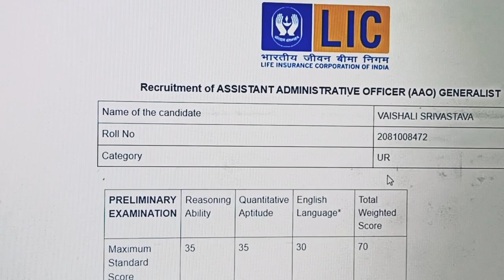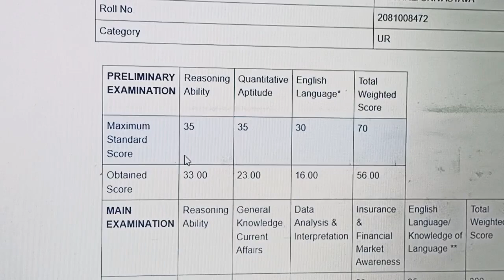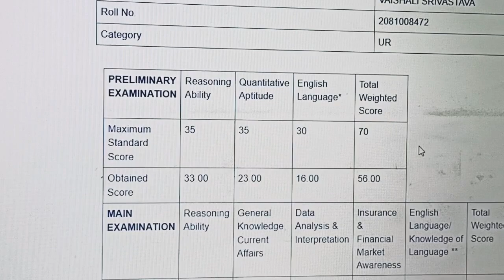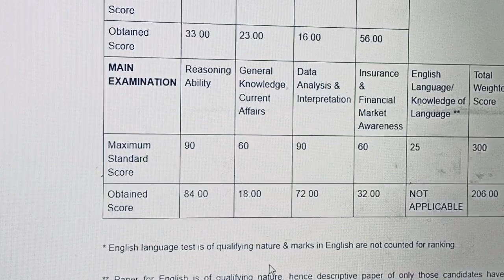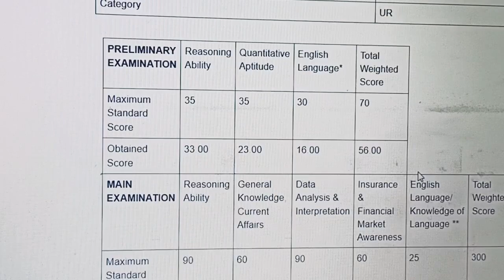My LIC AAO generalist prelims and Mains scores 2023